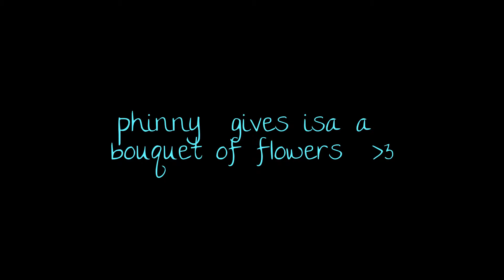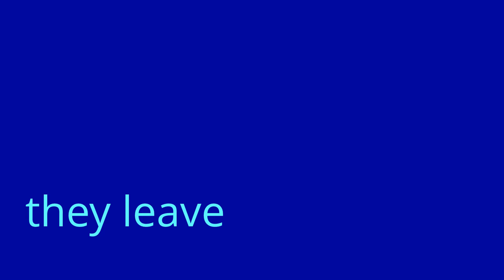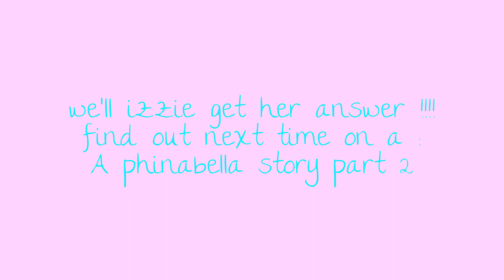a phinabella story part 2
I know some of da pics don't make sense but yeah it's all I could get so yeah but don't be to harsh on me cuz dis mi first time doing one of these kind of stories